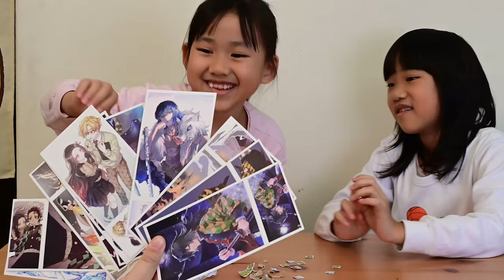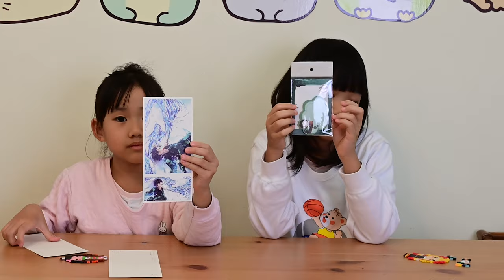煉獄杏壽郎_夜光拚豆_一月第四週抽抽樂_210124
2021年一月第四週抽抽樂,介紹鬼滅海報